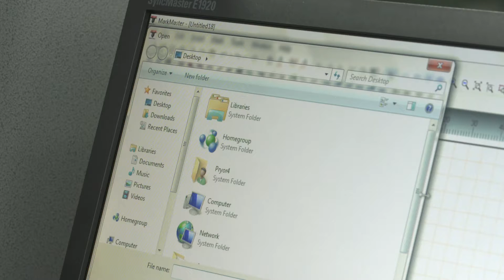Marking a logo with a Pryor laser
How to import a logo file into Pryor laser marking software and use the laser to mark it.